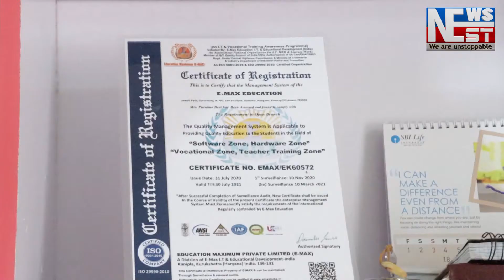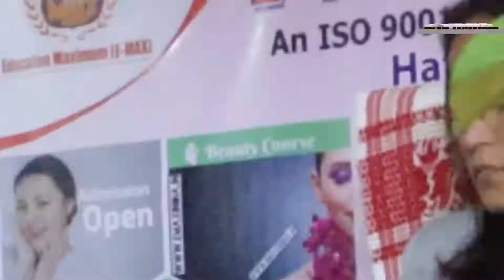নগাঁৱত ড্ৰাগছৰ বিৰুদ্ধে আৰক্ষীৰ ৰাইডাৰ টিমৰ অভিযান। ২ ড্ৰাগছ সৰবৰাহকাৰীক গ্ৰেপ্তাৰ।